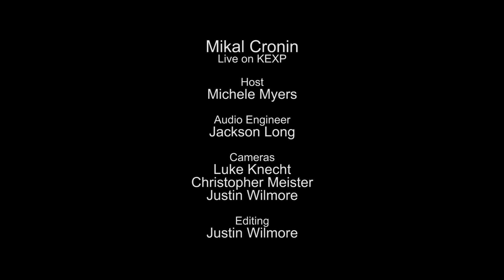Mikal Cronin - Say (Live on KEXP)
presents Mikal Cronin performing "Say" live in the KEXP studio. Recorded April 25, 2015.

Host: Michele Myers
Audio Engineer: Jackson Long
Cameras: Luke Knecht, Christopher Meister & Justin Wilmore
Editor: Justin Wilmore